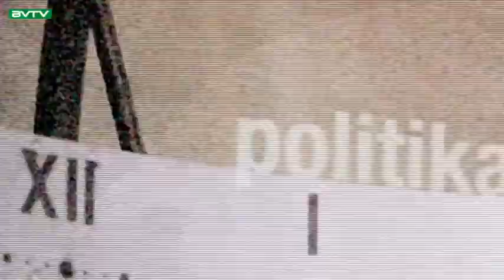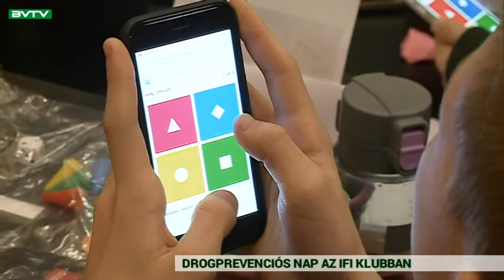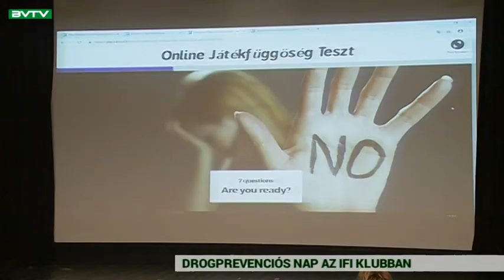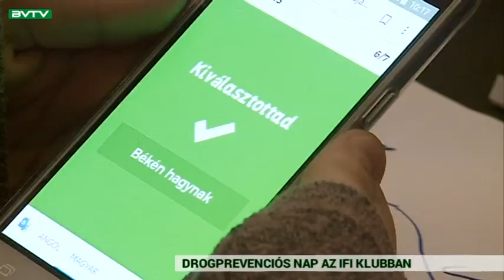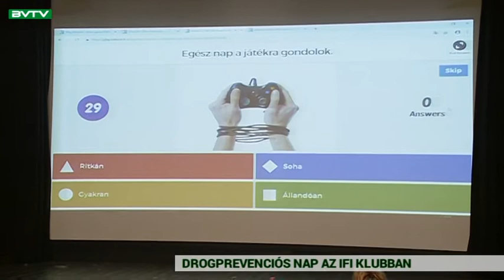Budaörsi Városi TV 181212 Városi Magazin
A játék- és az online függőség uralja a mai gyerekek életét – ez derült ki az Ifjúsági Klubban rendezett drogprevenciós napon

Nincs már panasznap, de van ügyfélsegítő szolgáltatás – a Budaörsi Járásbíróság azoknak segít, akik ügyvéd nélkül intézik ügyeiket

Idősek Karácsonya – városi rendezvény a 70 év feletti budaörsieknek